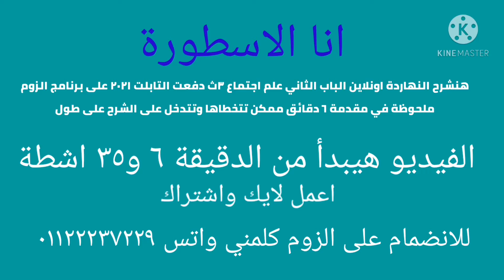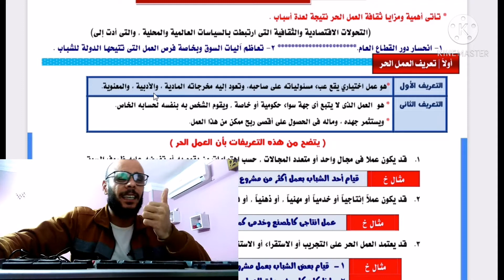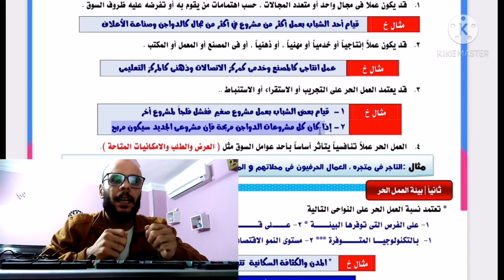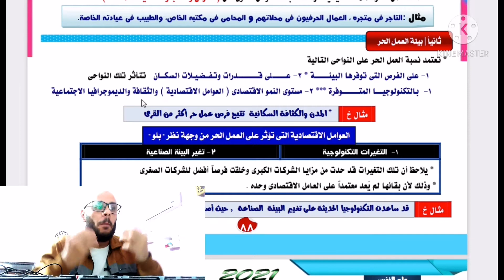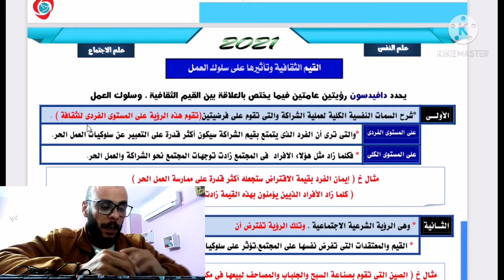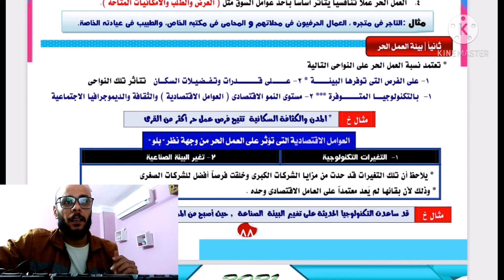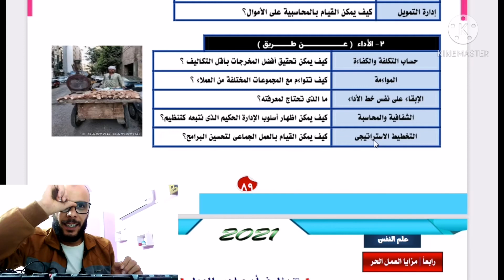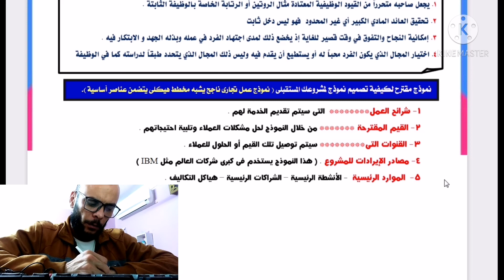شرح الباب الثاني علم اجتماع ٣ث دفعت التابلت ٢٠٢١ _ العمل الحر _ اونلاين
شرح الباب الثاني علم اجتماع ٣ث دفعت التابلت ٢٠٢١ على برنامج الزوم _ العمل الحر _ اونلاين